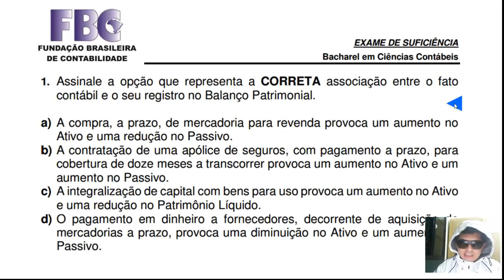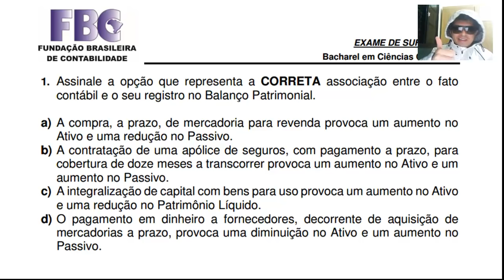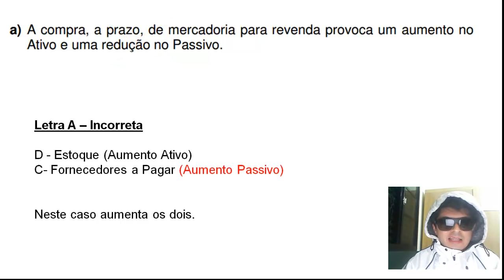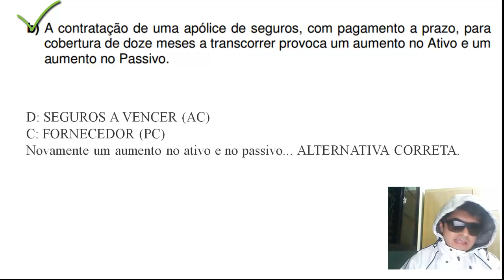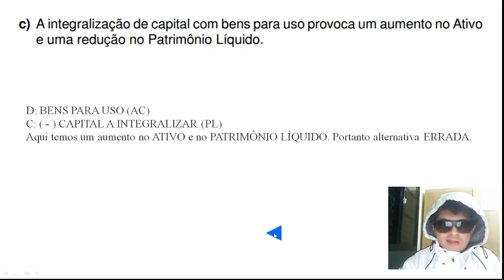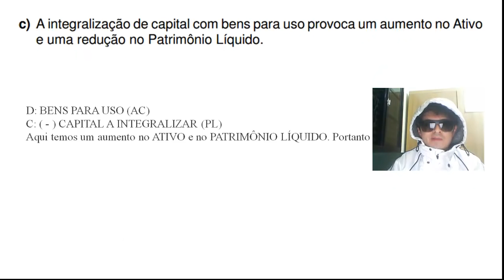EXAME DE SUFICIÊNCIA 2016 - prova 1 - Questão 1 - Debito e credito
1. Assinale a opção que representa a CORRETA associação entre o fato
contábil e o seu registro no Balanço Patrimonial.
a) A compra, a prazo, de mercadoria para revenda provoca um aumento no
Ativo e uma redução no Passivo.
b) A contratação de uma apólice de seguros, com pagamento a prazo, para
cobertura de doze meses a transcorrer provoca um aumento no Ativo e um
aumento no Passivo.
c) A integralização de capital com bens para uso provoca um aumento no Ativo
e uma redução no Patrimônio Líquido.
d) O pagamento em dinheiro a fornecedores, decorrente de aquisição de
mercadorias a prazo, provoca uma diminuição no Ativo e um aumento no
Passivo.